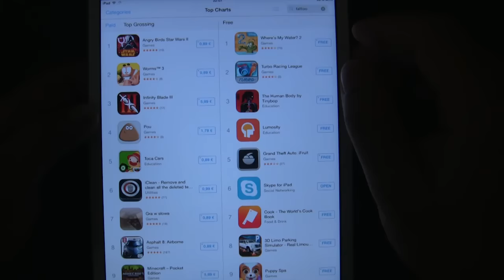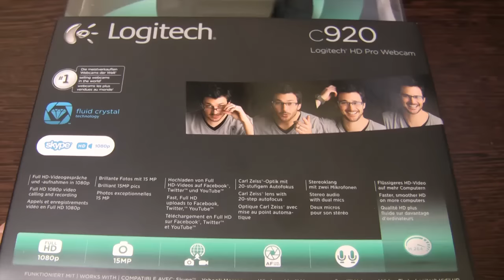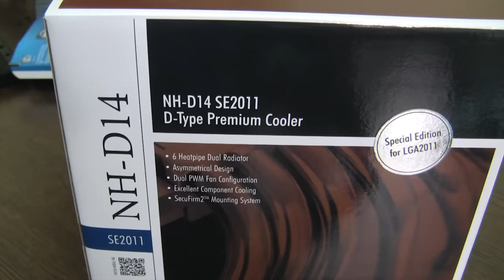Zwiastun kanału TestHub.pl